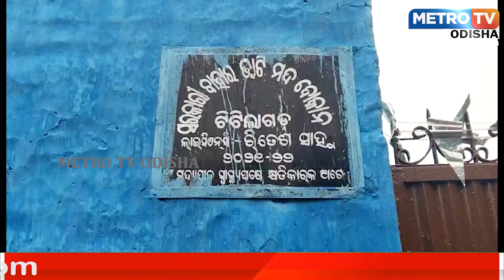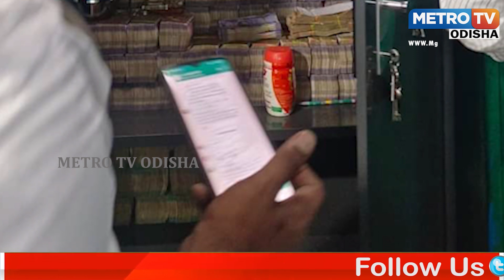ଆକ୍ସନ ମୁଡରେ ଆୟକର ବିଭାଗ II